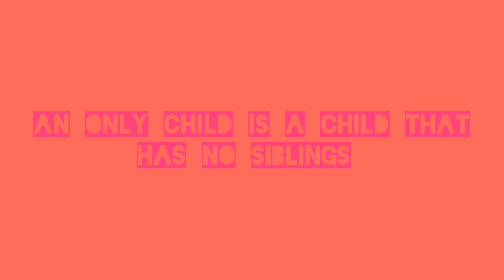what type of child are you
I'm a mix between the oldest and the youngest child